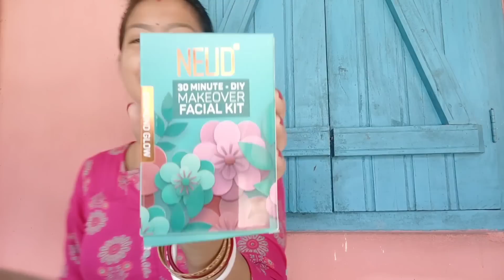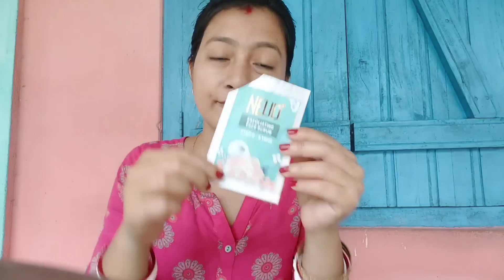বিয়াৰ ৫ মাহ হল তথাপি সি মোক লৈ সুখী নহয়😢 || He is not happy with me 😭|| Assamese vlog-Nabanidhi.